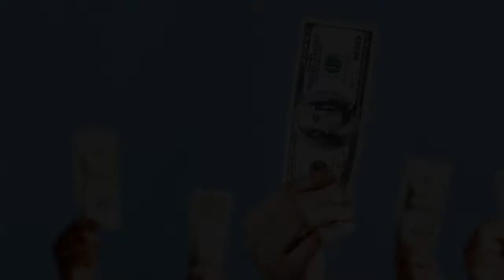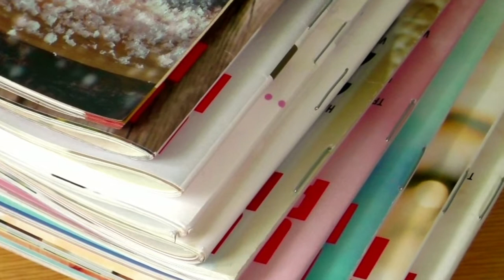La Moto más Perrona / Bull Dog / Las Kalaveras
Motocicleta Estadounidense de Gran Motor y Asiento Bajo.
MM025